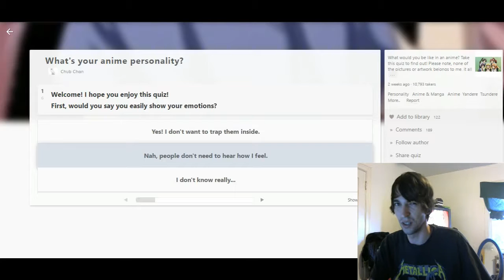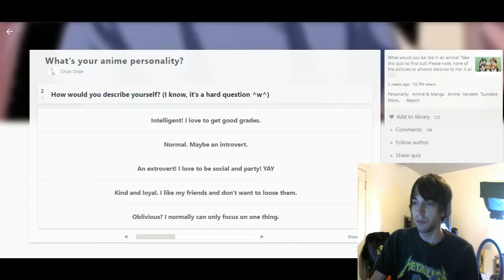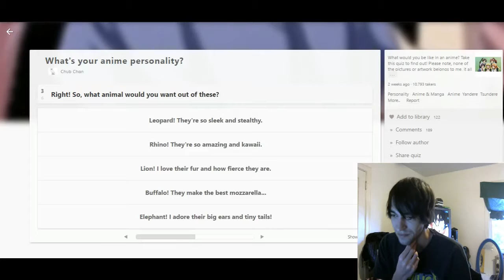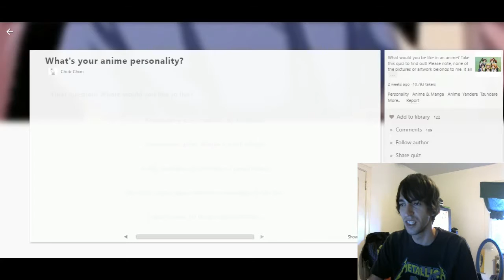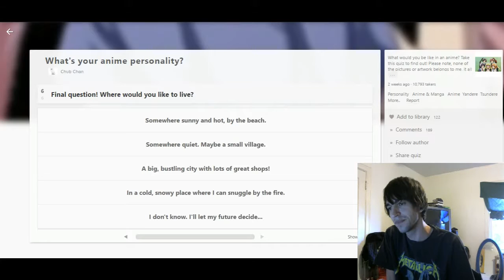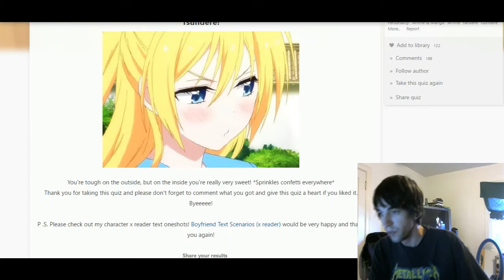Umm I Don't Think This One Suits Me. What Is Your Anime Personality!?